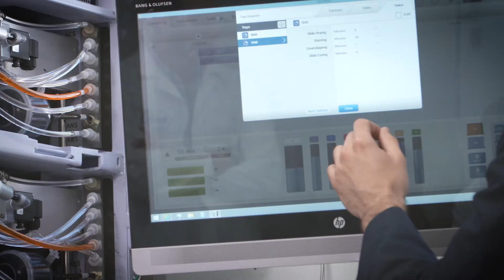Bioscience Spotlight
The Town of Oro Valley houses a burgeoning bio and life sciences sector that includes Roche Tissue Diagnostics, the University of Arizona College of Veterinary Medicine, the Oro Valley Hospital, Sigmalabs and others, all of which are contributing to a healthy local economy. These critical employers continue to generate a synergy that is leading to more bioscience sector interest in Oro Valley and the surrounding region.